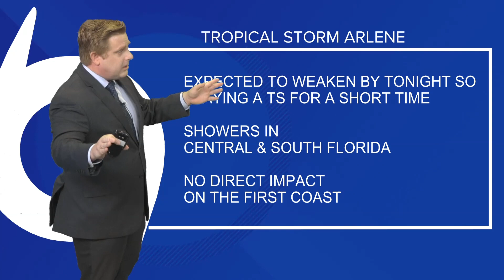Tracking Tropical Storm Arlene, first named storm of 2023